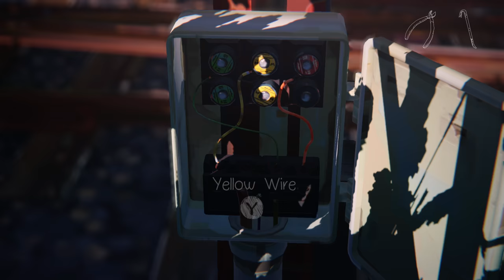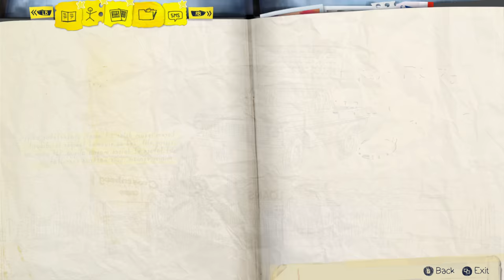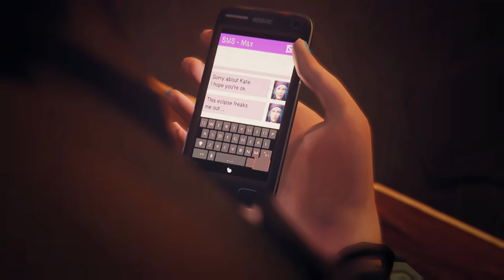Life is Strange } part 5 - Xbox One X